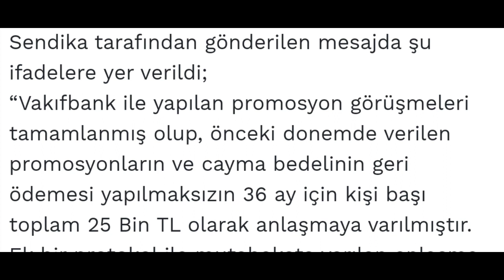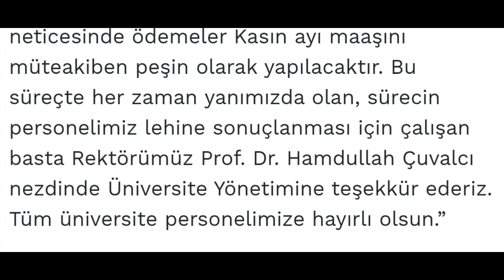Bir kurumda daha personele bu ay sonu 25 bin TL para ödenecektir!